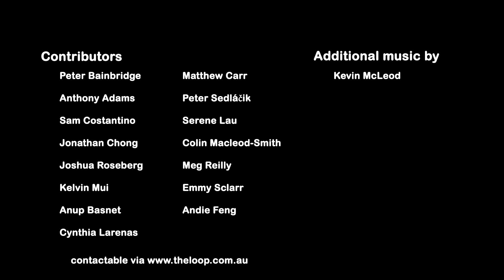Sharp Creative Arts Showcase on The Loop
Sharp ran a competition on The Loop for a creative arts showcase video that will be show on road tours. Check out the amazing entries from The Loop community that made it into the final video!